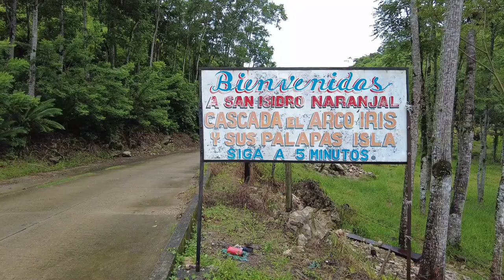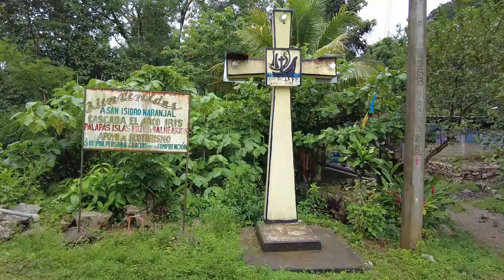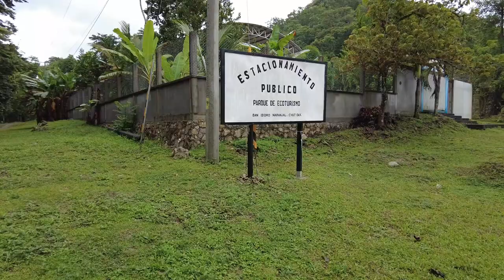SAN ISIDRO NARANJAL,CHILTEPEC, OAX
un pueblo ecoturístico donde hay cascadas y pozas donde se puede disfrutar de un agradable ambiente.
visítalo